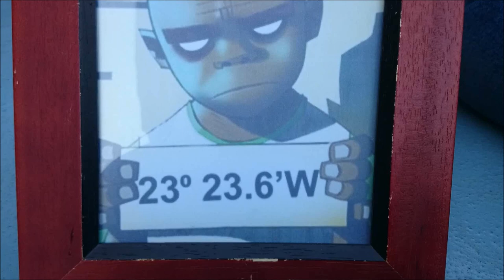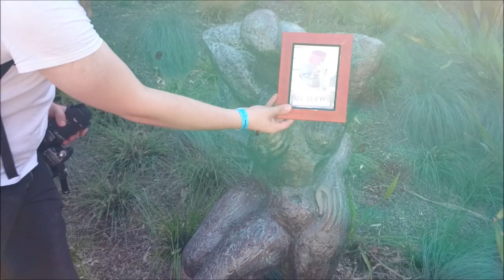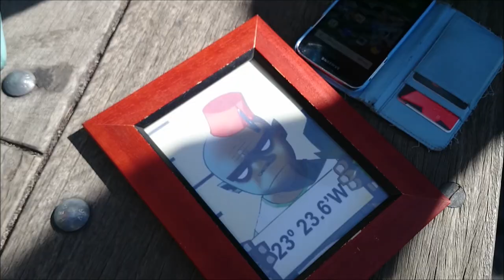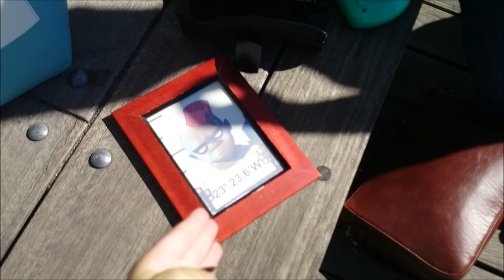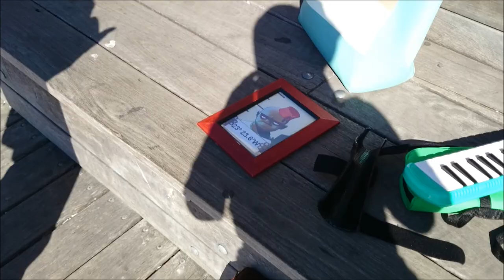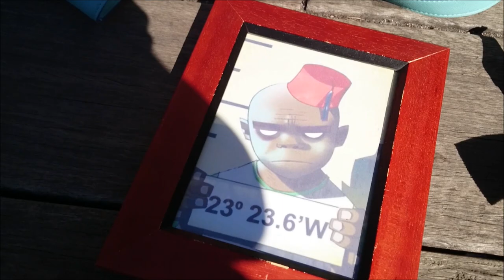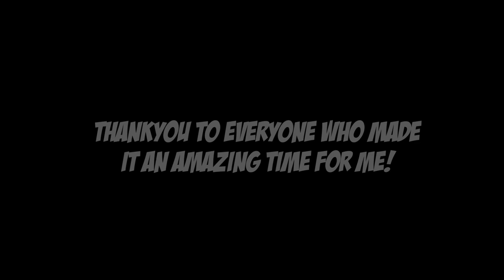Gorillaz at Oz Comic con! - Cosplay Vlog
Finally did a convention vlog! I've been wanting to for a while! These won't be regular, only when I remember to do them at a con XD